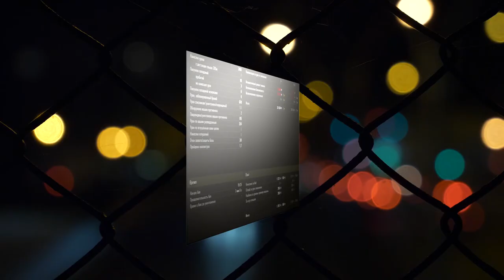АЭРОДРОМ ОШИБКИ НОВИЧКОВ WORLD OF TANKS - РАЗБОР ОШИБОК